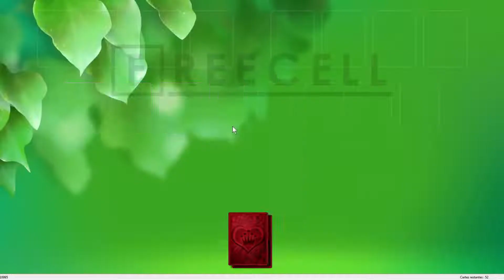Solution to freecell game #10995 in HD